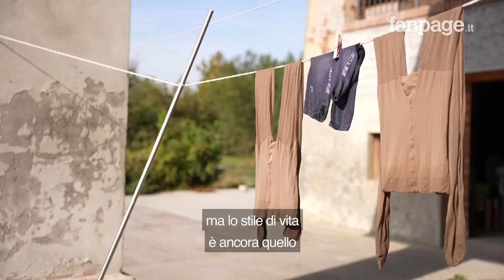"Vivo spendendo 3 euro al giorno e sono felice", Stefania autoproduce e risparmia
Stefania Rossini abita a Pontevico, nel Bresciano, e 12 anni fa in seguito alla morte del padre ha dovuto stravolgere la sua vita, imparando ad autoprodurre e consumare il meno possibile. Oggi lei, le sue due figlie e il suo compagno vivono con circa 3 euro al giorno a persona.